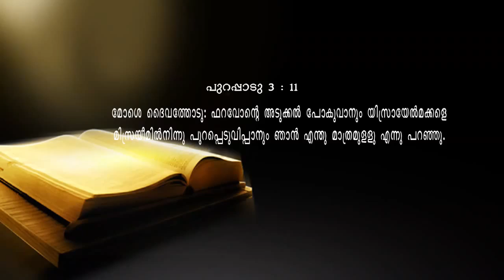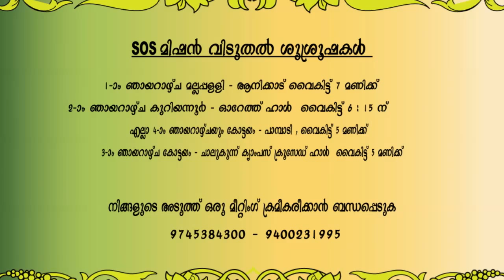JEEVA MOZHIKAL l Dr. THOMAS MATHEW l 09/ 08 /15